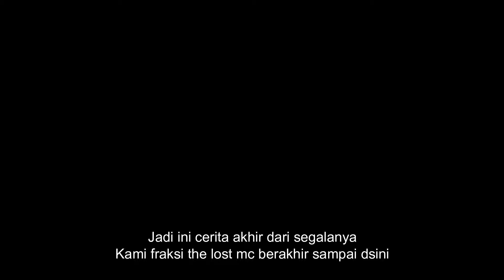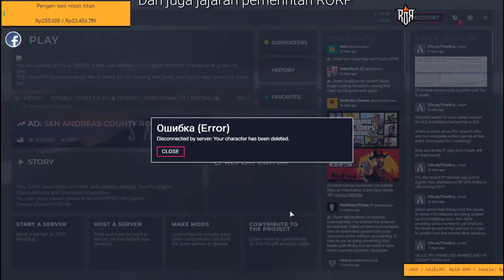THE LOST MC x BONAY VENTURA | MISI BALAS DENDAM KELUARGA DIMULAI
Dan gua juga tetep semangat bikin konten kaya begini

Terima kasih sebelum nya sudah mampir kesini
Semoga kalian sehat semua
Aamiin